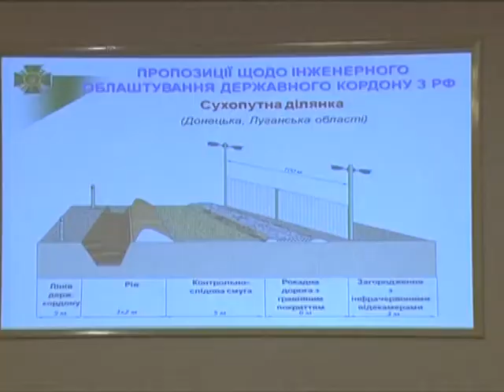Хорошковский: строительство "защитной стены" на границе - яркий пример коррупции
Валерий Хорошковский резко раскритиковал идею новой украинской власти построить стену на границе Украины с Россией.

Валерій Хорошковський  різко розкритикував  ідею нової української влади спорудити стіну на кордоні України з Росією.